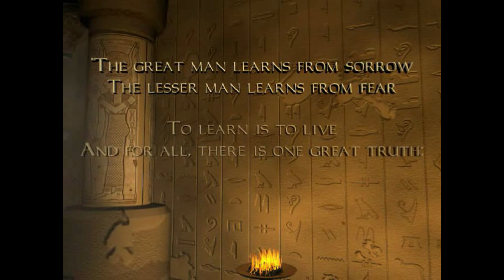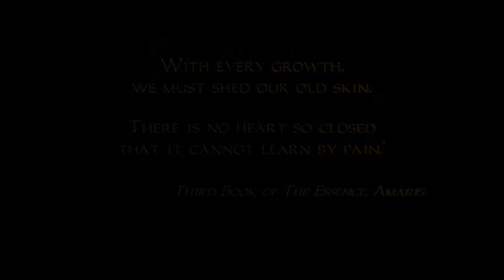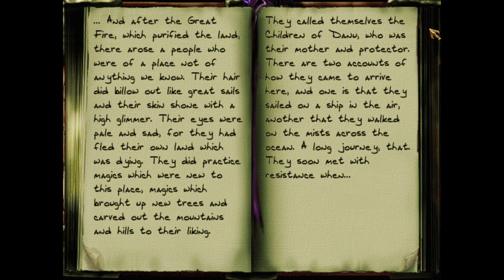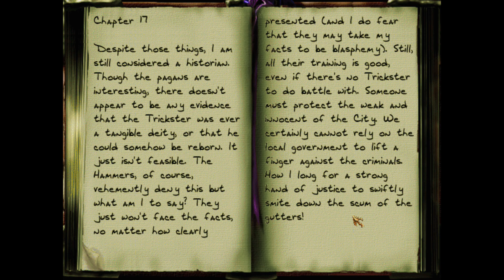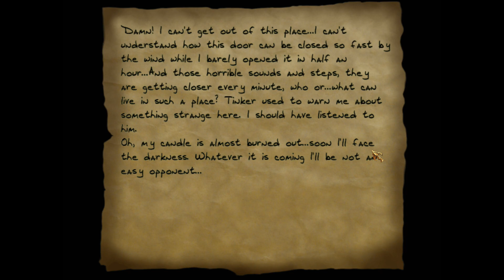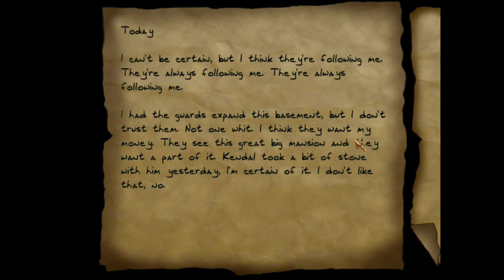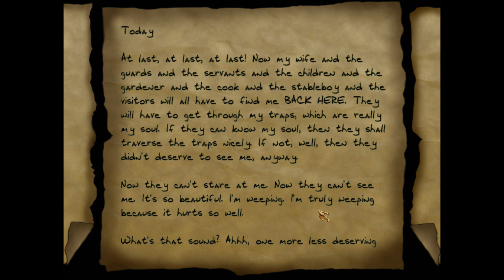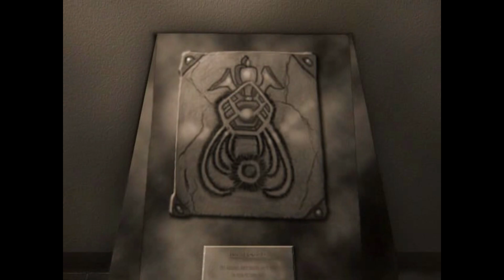Let's Play Thief 2X: Shadows of the Metal Age #001 In einem unbekannten Land...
▼ BESCHREIBUNG
▼ UND MEHR...
Zaya, eine junge Dame aus einem fernen Land, sehnt sich nach Abwechslung und Abenteuern. Gerade ist sie volljährig geworden und erhält verheißungsvolle Nachrichten
von Ihrem Cousin Kedar. Er hat es vor einigen Jahren geschafft, die Heimat zu verlassen und ein erfolgreiches Geschäft in der Großstadt zu gründen. Kedar möchte nun expandieren
und lädt Zaya daher ein, ihm bei seinen Geschäften zu helfen und neue Bereiche zu erschließen. Doch bereits nach ihrer Ankunft dämmert Zaya, dass der Traum von Freiheit
und Reichtum nur eine Fassade ist. Die Großstadt wirft einen düsteren Schatten. Ein geheimer Kult sammelt immer mehr Macht und Einfluss im Hintergrund. Götzenverehrer ziehen
ebenfalls einige Strippen und nach kurzer Zeit gehen viele Sachen schief und Zaya findet sich in einem Alptraum wieder, aus dem sie nicht aufwachen wird. Es bleibt ihr nur
noch eine Möglichkeit... die Flucht nach vorne!

Thief2X ist eine komplett selbstständige Userstory, die sich parallel zur Story aus Thief 2: The Metal Age abspielt. Freut euch auf eine gut ausgeklügelte Story, die sich
spannend und abwechslungsreich spielt. Endlich wieder ein schönes Nostalgieprojekt :)